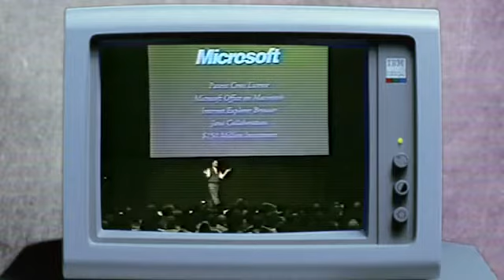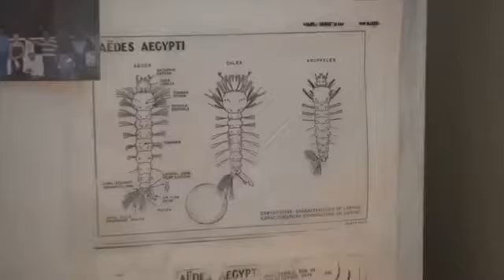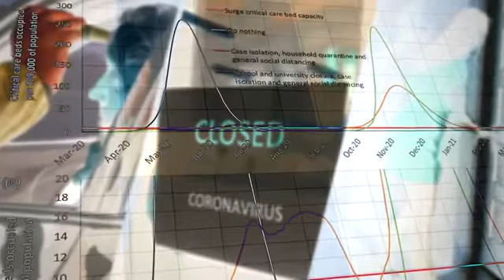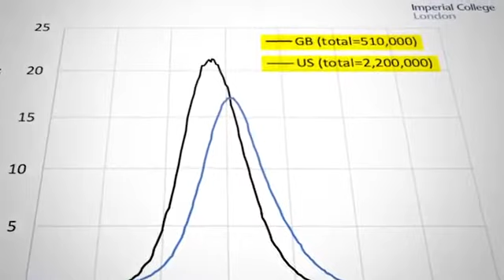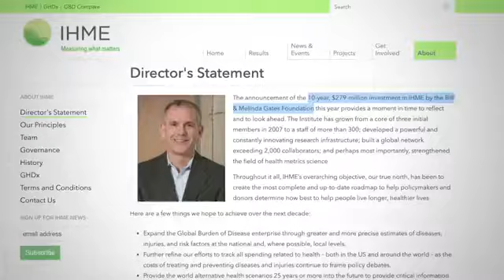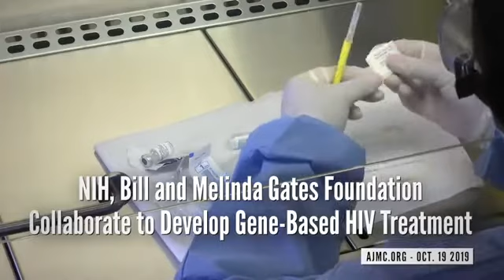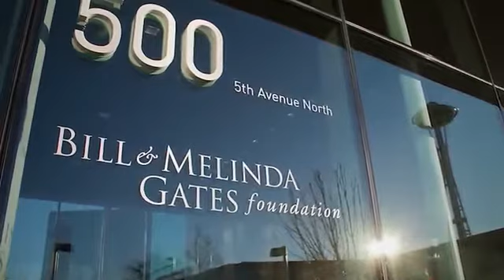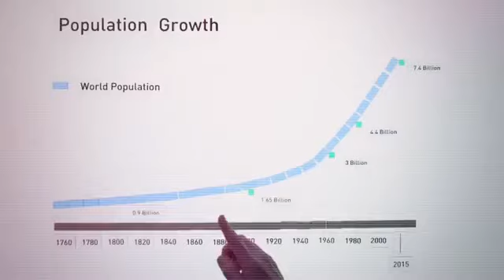1 How Bill Gates Monopolized Global Health